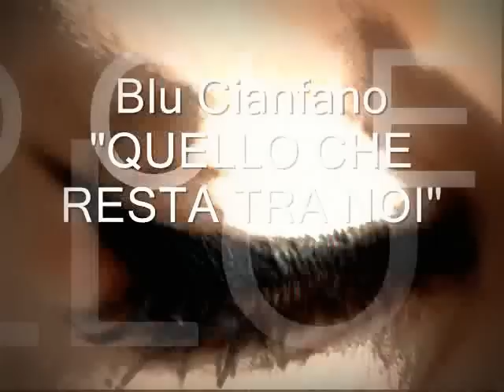Maurizio Blu pordios Cianfano - QUELLO CHE RESTA TRA NOI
the next track from my new cd 2013
blu pordios cianfano - quello che resta tra noi
blu por dios cianfano: guitar voice,bas,drumm